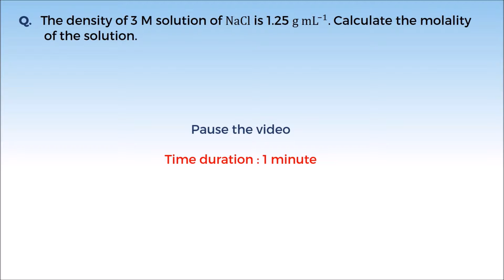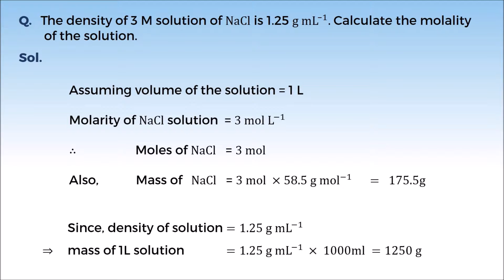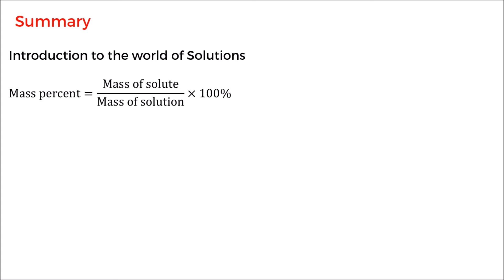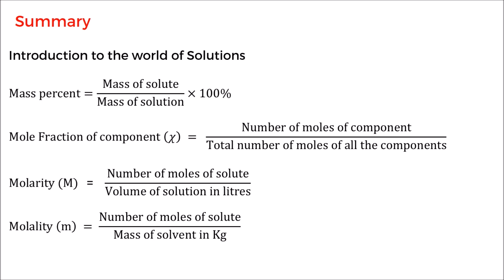9. 11C01.6 Concept Test 2